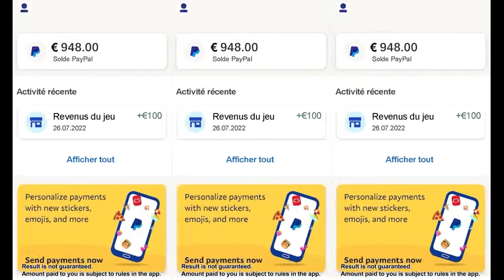Mini Pet Blast Puzzle